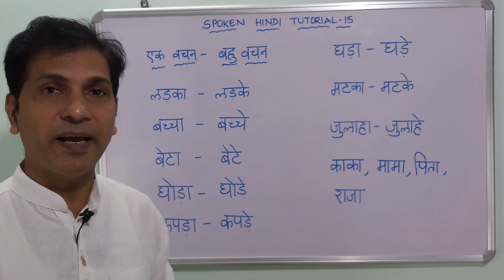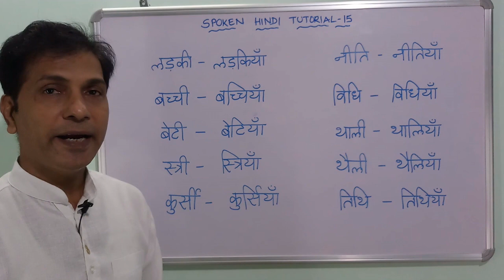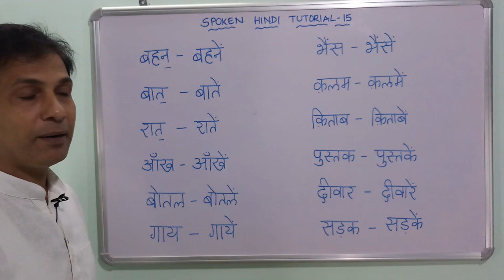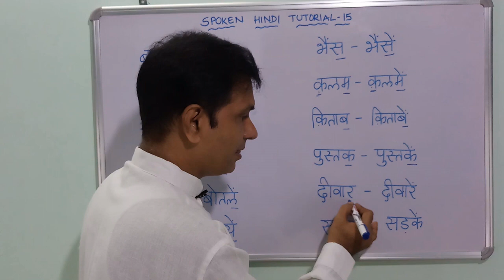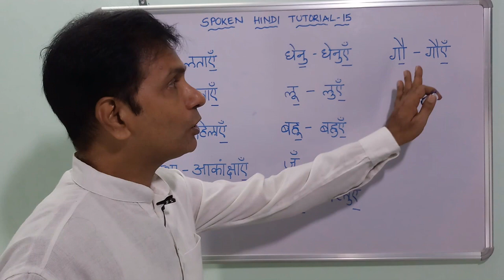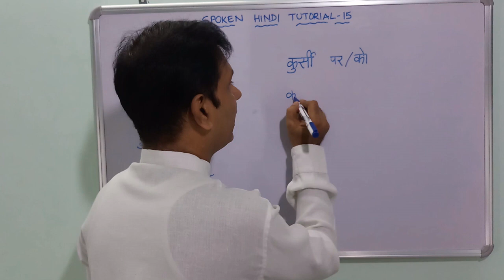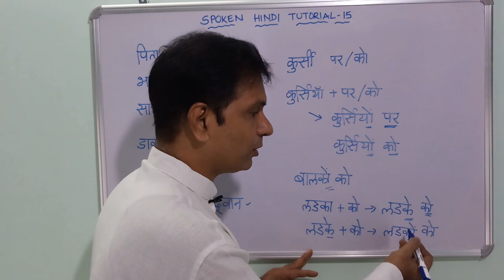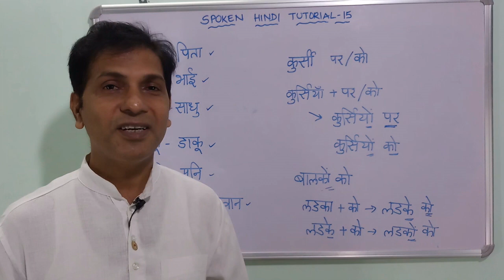LETZ LEARN HINDI | SPOKEN HINDI TUTORIAL - 15 - హిందీ లో వచనాలు (ఏకవచనం - బహువచనం)